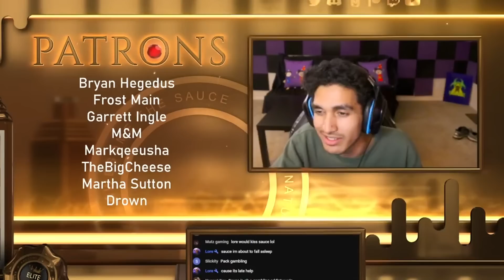Wizard101 Max Life PvP: TROLLING A Queue Sniper With EARTHQUAKE Spam!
There might not be a more satisfying feeling than earthquake spamming a queue sniper in wizard101. A troll of a max life pvp episode!

Add Me On Snapchat If You Ain't A Stalker:
Sanjuicy1